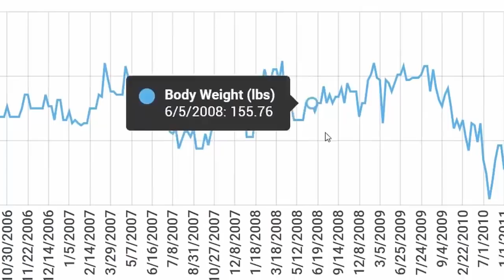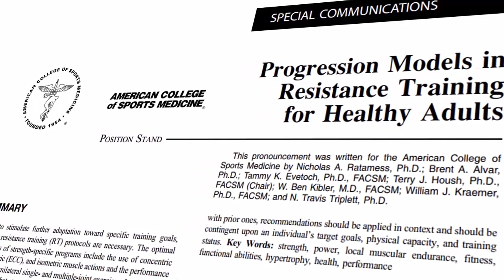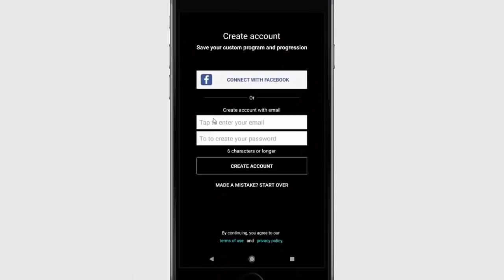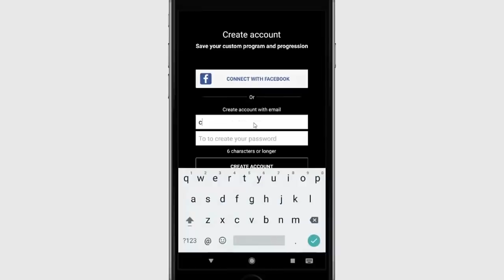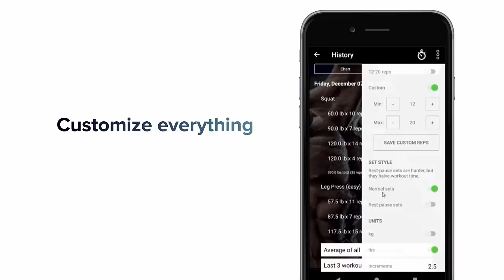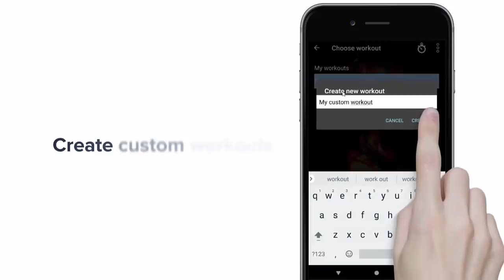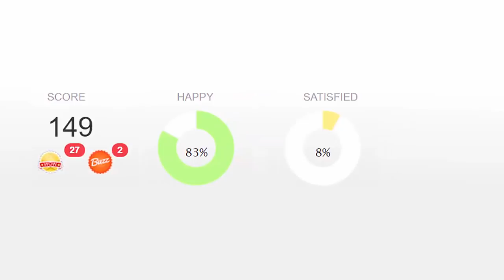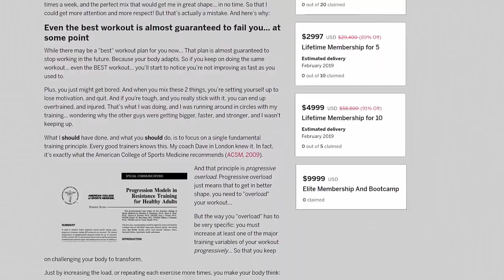New in 2019—Get in Shape Faster Using AI ∣ Dr. Muscle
Dr. Muscle helps you get in shape faster because it uses AI to create a new custom workout for you every time you train. It's like a personal trainer in your phone that’s 10 times cheaper than a human trainer, always up to date, and available anytime, anywhere. We're live and trending on Indiegogo (1st place!) as I'm writing this update